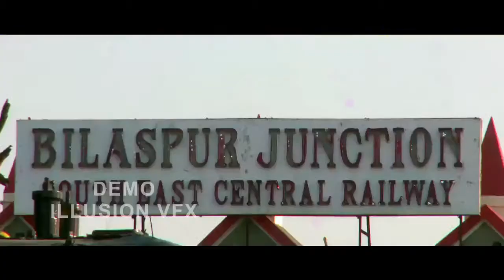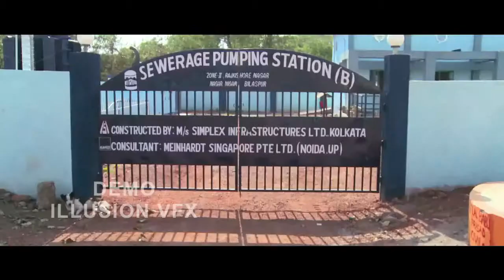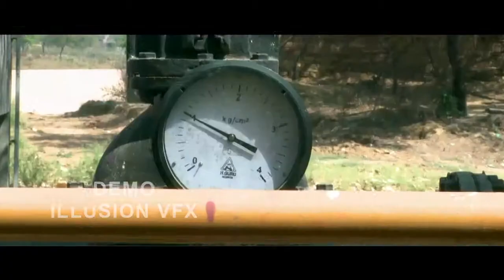Wastewater System Bilaspur Documentary Film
Documentary Film Wastewater System Bilaspur
Duration :- 8 Min
Production House :- ILLUSION VFX (Raipur)

illusion VFX " WE CREATE ILLUSION "

illusion Vfx is a full spectrum "Production & Entertainment" Company which Designs Signature works . Illusion Believe in Exceeding in our Client's Expectations by Delivering Better than The Best every Filed.
We confidently approach every aspect of our client's needs and objectives,
while with there Budgetary Parameters.

Illusion VFX is a Experienced Production House Providing Pre To Post Production Services. @ TV commercials advertising @ Documentary Film @ Corporate Presentation @ Film Editing @ 3D Composting  @ Digital Intermediate  @ Color Greading etc.